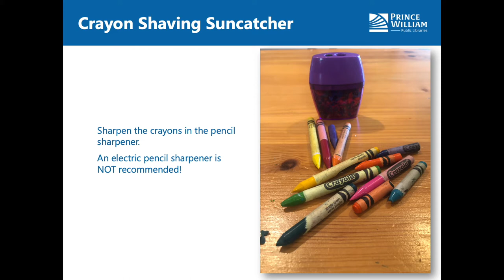Crafts and Creations: Crayon Shaving Suncatcher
Join Ms. Christine from Montclair Library for today's Crafts and Creations! Learn how to make Crayon Shaving Suncatchers using the following supplies:

- Crayons
- Iron
- Wax Paper
- Old Towel
- Pencil Sharpener